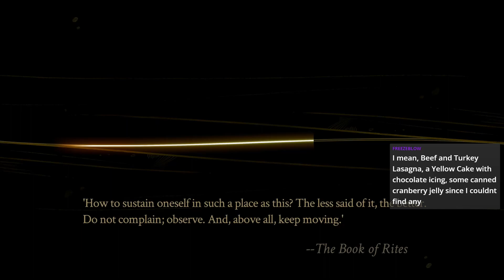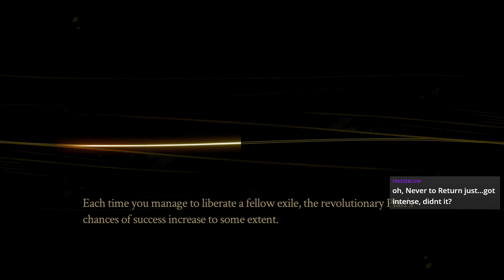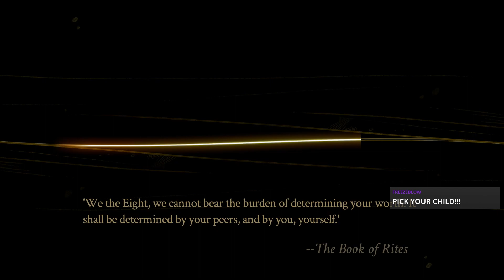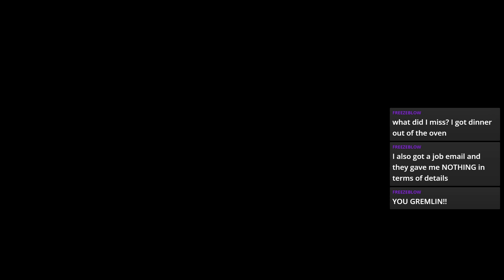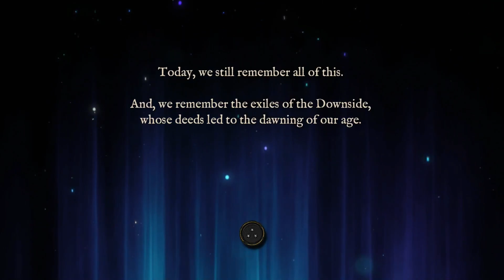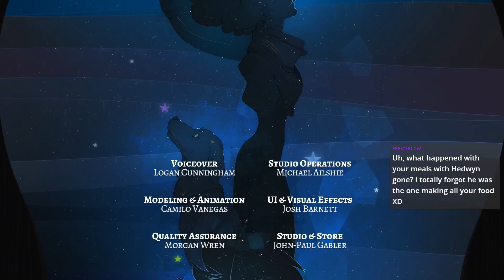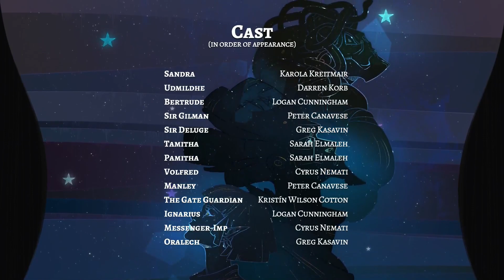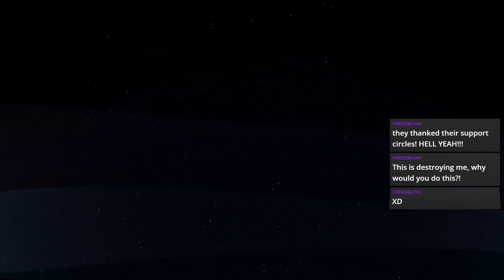Pyre Live! #8 | FINALE: Through the Fire and Flames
We finish out the sixth Liberation Rite and hand our adversaries a sound defeat in the process! But one last shadow looms over the proceedings: Oralech, whose vengeance for his denied freedom knows no bounds. Can we use all of the skills we've learned to this point to finally overcome our greatest adversary? Or will his freedom throw our Plan for a peaceful revolution for a loop?